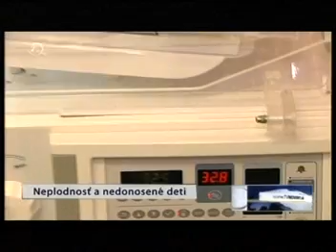Neplodnosť a nedonosené deti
Neplodnosť a nedonosené deti - TV Markíza